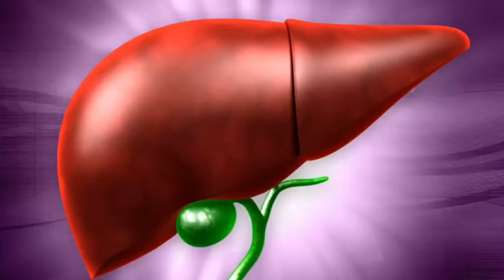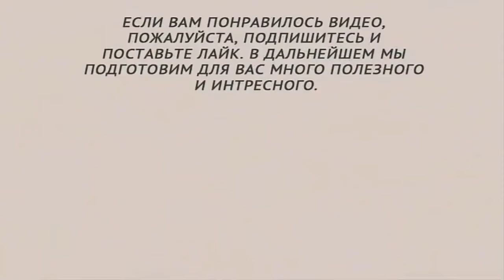Биоритмы человека и как их использовать правильно?